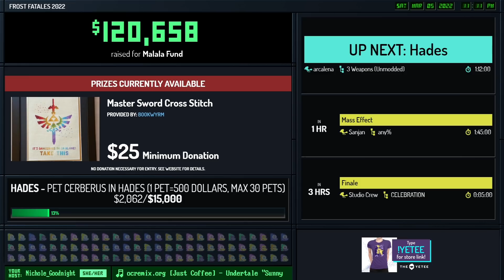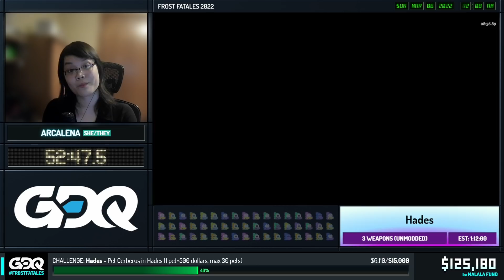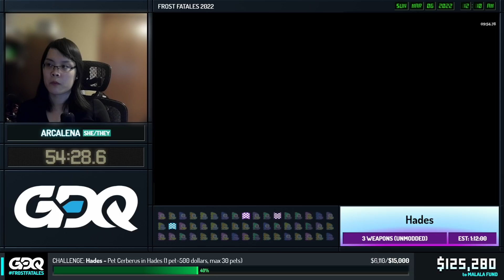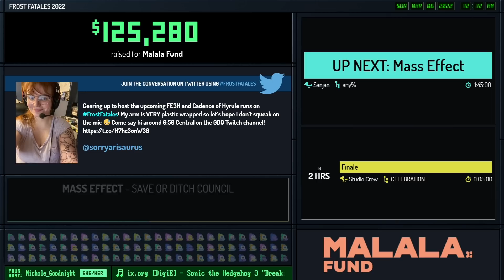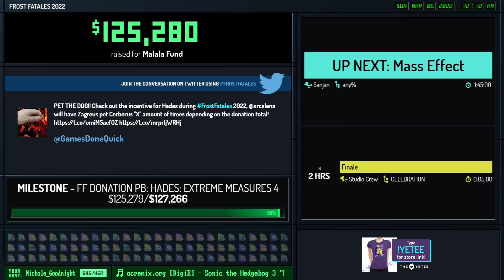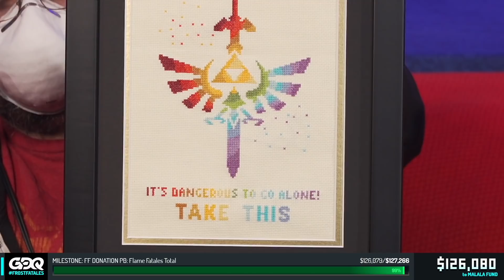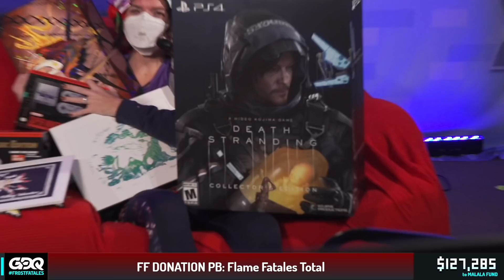Hades by arcalena in 54:28 - Frost Fatales 2022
Runner introduction starts at 1:29
Run starts at 4:18
Prizes starts at 1:07:43

Commentary is provided by MadzBrutal
Nichole Goodnight is host